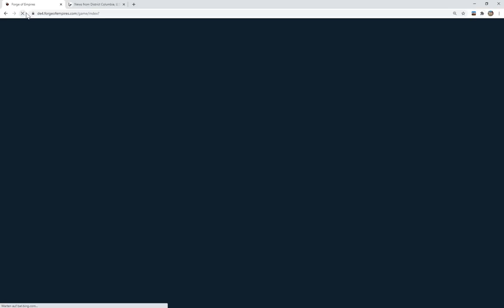GvG000 - Tutorial - Forge of Empires - Allgemeines und Überblick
Ich erläutere im Video einige Grundkenntnisse zum Thema Gilde versus Gilde.

Inhalt:
- Wo findet man GvG?
- Wie ist GvG aufgebaut?
- Was sind die Voraussetzungen?
- Was sind Nachteile?
- Was hat man von GvG?

* ab Minute 13:20 sage ich fälschlicherweise, dass ich 100.200 Ranglistenpunkte bekomme. Dies sind jedoch Kampfpunkte, welche noch in Ranglistenpunkte umgerechnet werden.